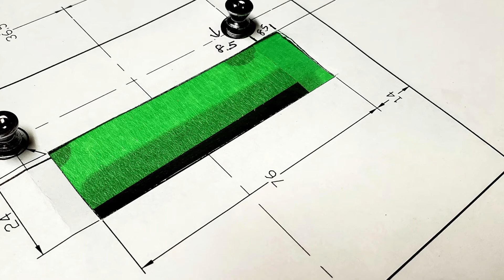Kramer Aerostar Build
In this vid I go nuts with this 50 dollar Kramer Aerostar. The frets were small and uneven, the bridge had very narrow string spacing and it needed a rebuild. I installed a Gotoh 1996T Floyd with the help of a paper template I sourced on the web. I also swapped the pickups and did a complete overhaul from top to bottom. Results were surprising! This thing plays like a guitar worth thousands! Enjoy the work.